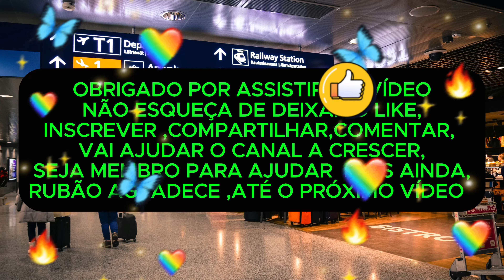JACINTO NO AEROPORTO COM UMA PERSONAGEM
No novo vídeo, Jacinto se mete em mais uma confusão, desta vez no aeroporto! Com a participação especial de uma mulher, a dublagem está ainda mais engraçada e cheia de surpresas. Não perca!

Além disso, torne-se membro do canal para conteúdos exclusivos e mais risadas com Rubão.